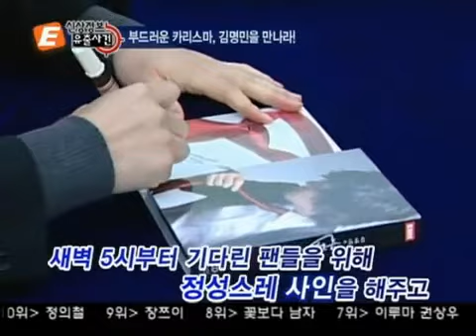Kim Myung-Min - 20090103 tvN News Interview at autograph session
tvN news interview on great Korean actor Kim Myung-Min at his autograph session on 01/03/2008.  Kim Myung-Min demonstrated his great leadership and charisma in front of hundreds of his fans!!
Source: cyWord   Credit: lois at KMM's Chinese Fans Forum